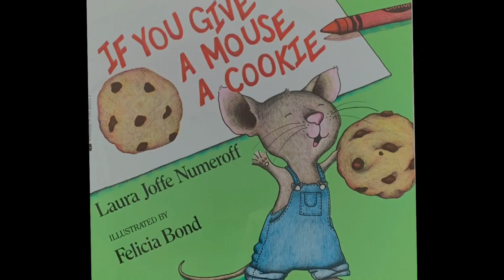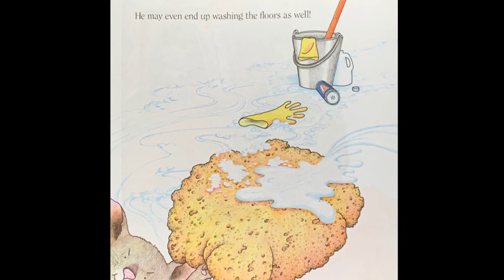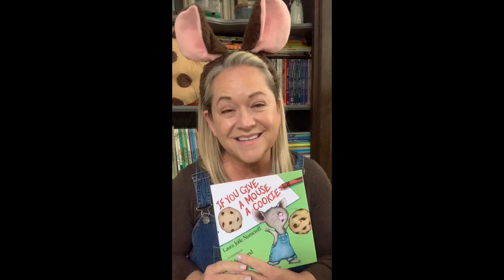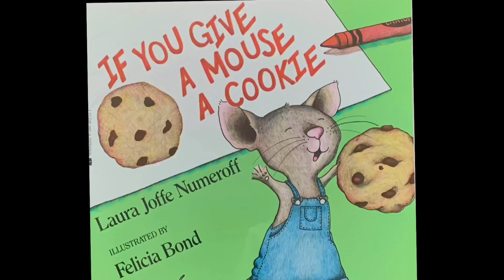IF YOU GIVE A MOUSE A COOKIE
Story time with Miss Kelly